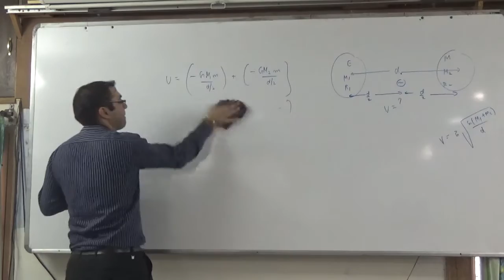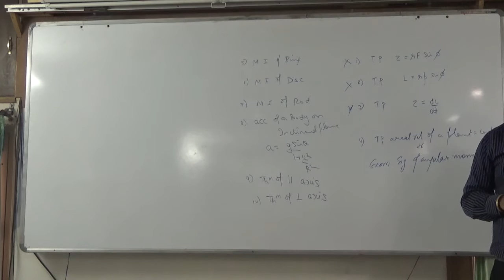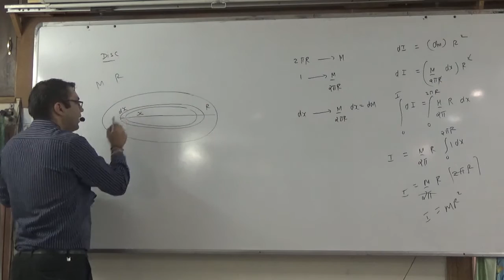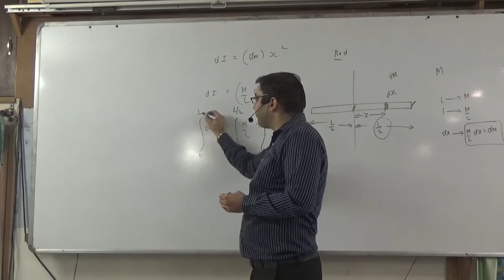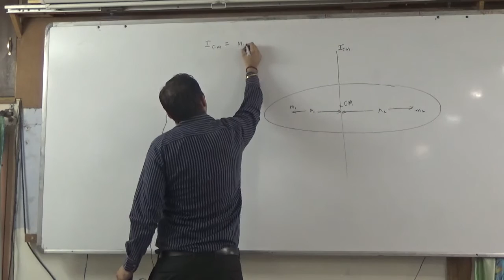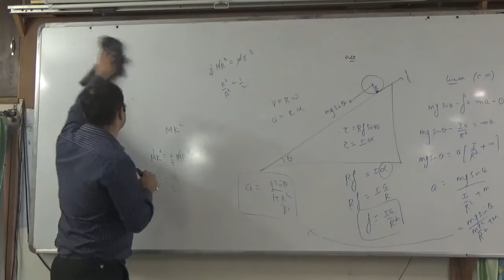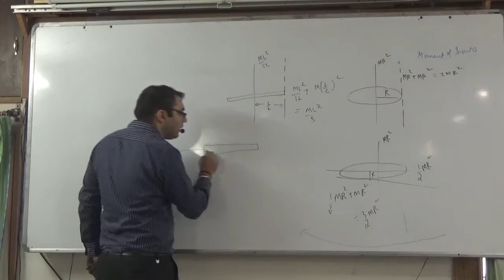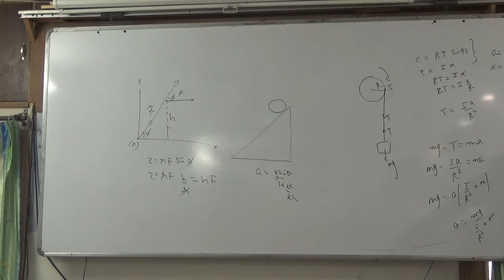4 rotational motion revision